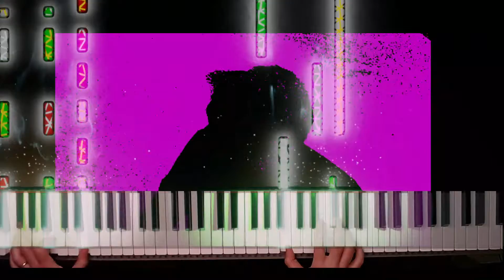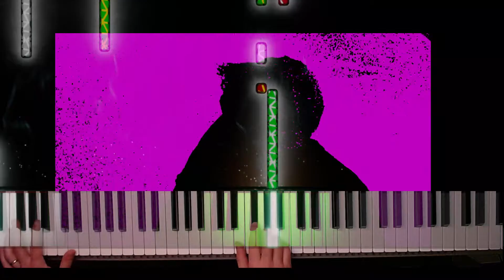cranberries zombie piano cover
🎹 Too Many Chords to Memorize?

I hope you enjoy that. For any feedback, leave a comment please.
🤘 Play, the rebel way!